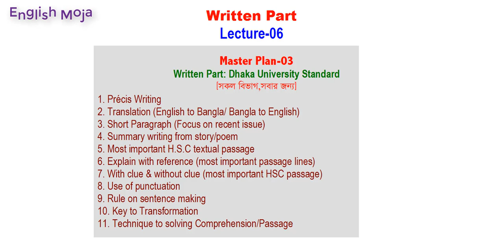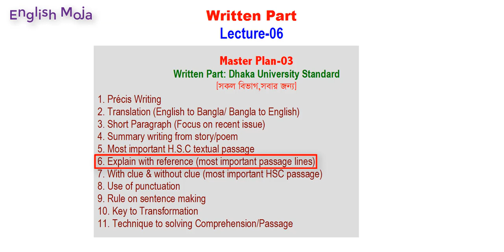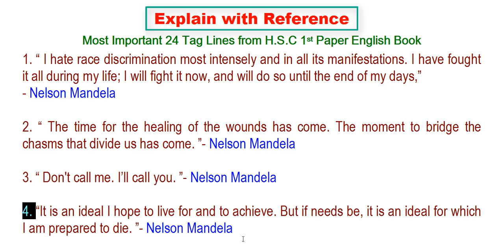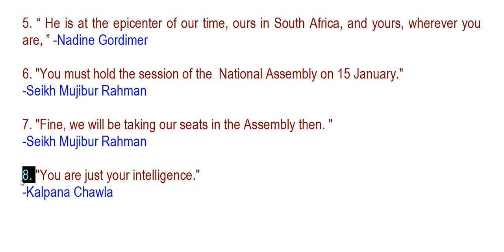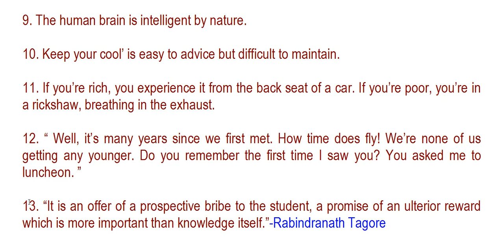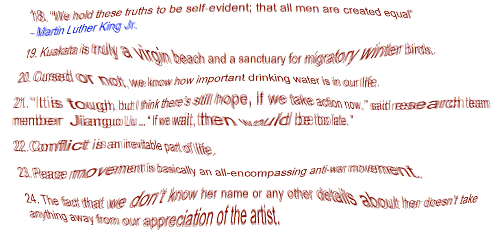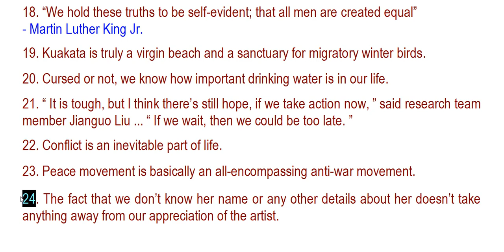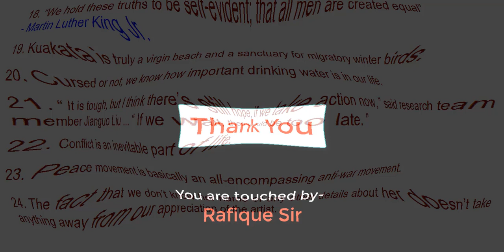Explain with Reference | Lecture-06 | Written Part | Dhaka University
Today you will get most important some passage lines that may be suitable for Explanation.
writing syllabus,Dhaka university.